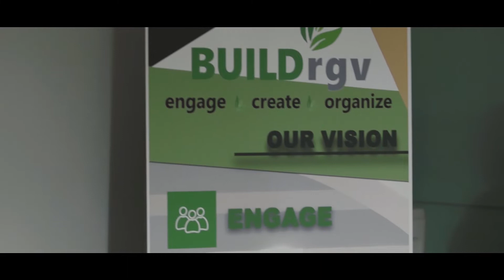Moonstruck Market Commercial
Located at:
1200 North 10th Street Suite E
McAllen, Texas 78501

Open from 9 am - 6 pm
Starting at $300.00 per month you can have your very own work space!